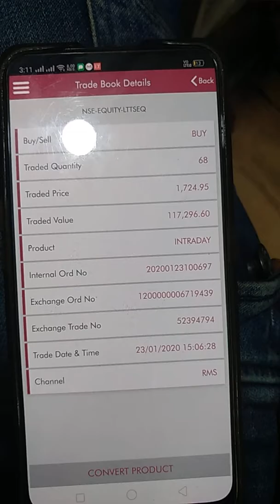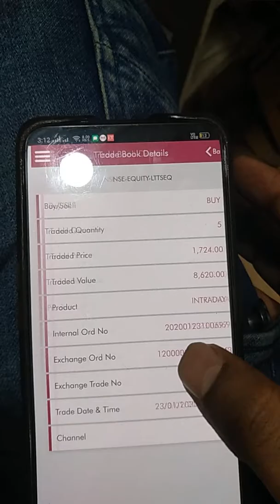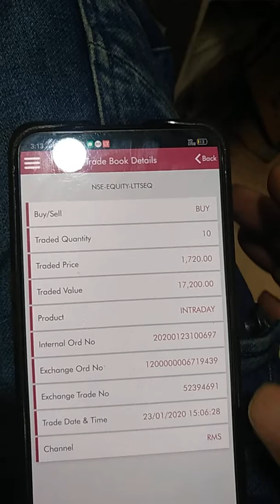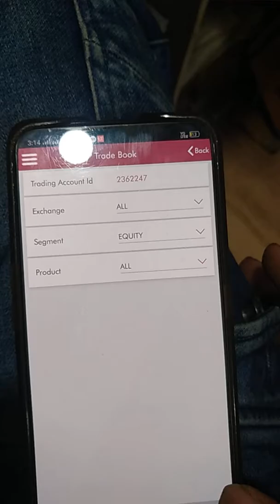Axies bad square up trading account on time